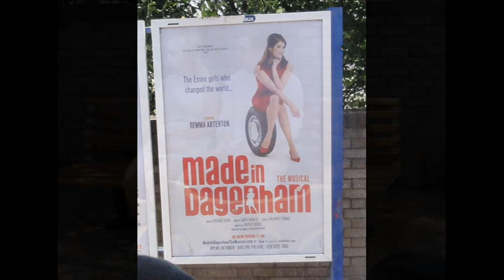DORSET COAST EXPRESS. PART 3. Finale. 21. 06. 2014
A collection of pictures taken on the South and Northbound journeys of the Day out plus a little video of Weymouth seafront.